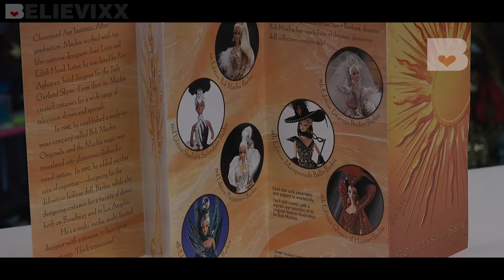Игрушки для ДЕВОЧЕК 2 куклы Монстер Хай ПЛАЧУТ Barbie Goddess of the sun кукла Барби Богиня Солнца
Распаковка и полный обзор на куклу 1996 года Барби Bob Mackie Collection Goddess of the sun (Sun Goddess) Barbie Doll-Limited Edition Mattel от Believixx. А вам нравится кукла Барби Богиня Солнца ?
на позитиве!
На канале Вы также найдете:
«100 грамм красоты». В рубрике мы рассматриваем кукол, находим самые мелкие интересные красивые детали и изучаем истории персонажей. В серии видео «100 кило кукол - сравниваем выбираем покупаем” Вас ждёт получение и распаковка посылки из Америки, обзоры на новые куклы и сравнение.  Сравниваем дорого дешево. Куклы dolls против bad kids. Miss Katy и Mister Max отдыхают, когда видят такую коллекцию кукол Беливикс. И, конечно, это не желейный медведь Валера, НО у нас много разных эксклюзивных и коллекционных кукол. Распаковка новых посылок из Америки с крутыми куклами МХ, ЕАХ, Барби, а также обзоры на кукол смотрите в других видео. Надеемся, наши рубрики помогут Вам определиться с выбором и покупкой того или иного героя.